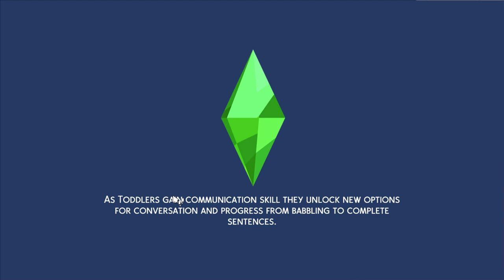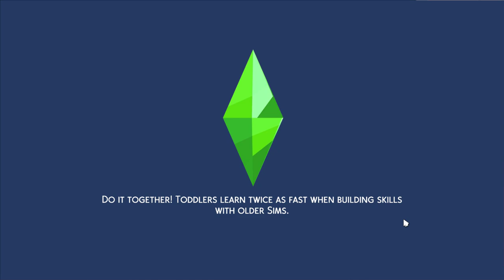The Sims 4 | Goth - Partie 3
Le famille Goth aux Sims 4